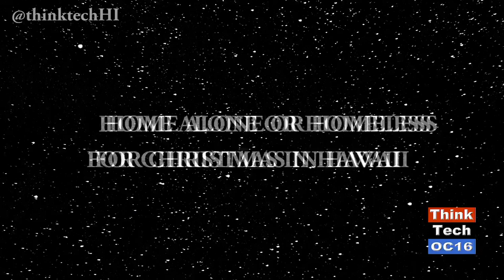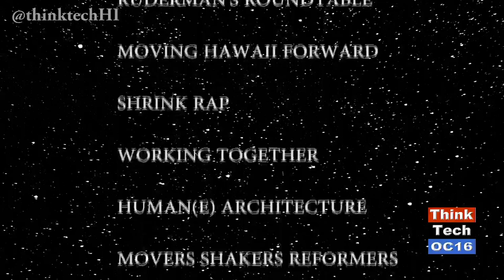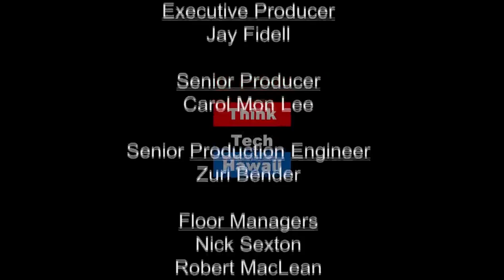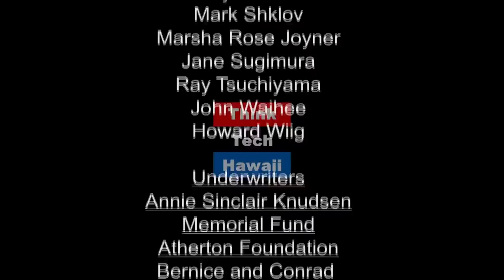Home Alone or Homeless for Christmas in Hawaii (episode 303)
Elise Anderson and Kaui Lucas take a look at those without during the holiday season. Raya Salter and Jay Fidell talked to a number of different people who don’t celebrate the holidays in the traditional sense. The interviews include Marsha Joyner, Scott Foster, Christy MacPherson, Kimo Carvalho, Kaui Lucas and Keli’i Akina. Original Air Date  December 25, 2016. Episode 303.